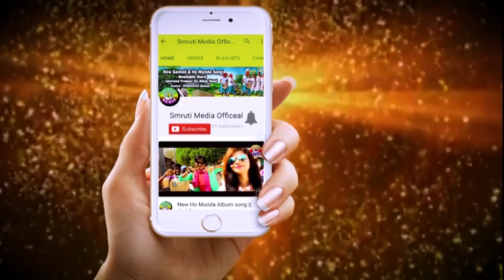santali album shoting